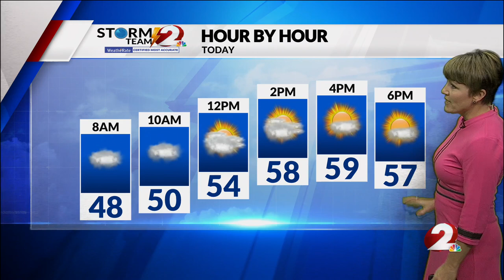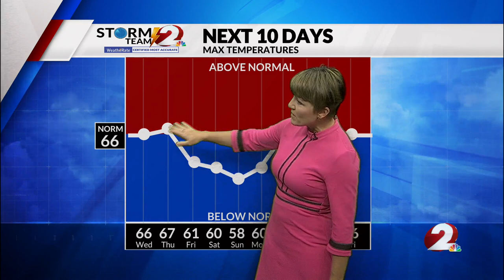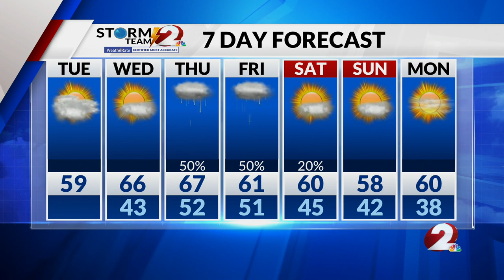Today's Miami Valley Forecast Update 10/17/23